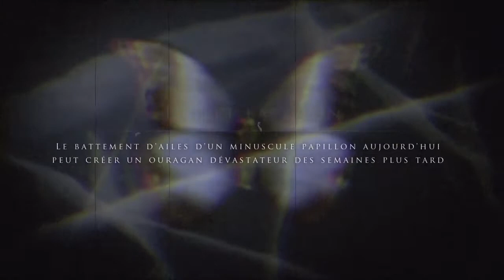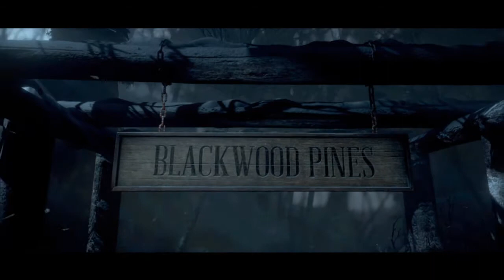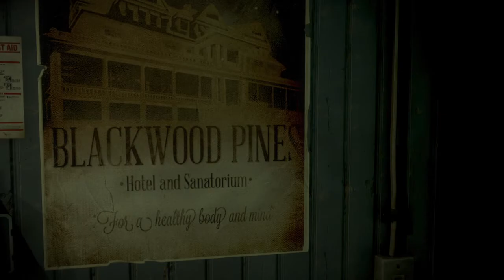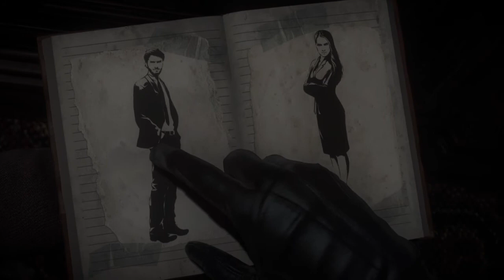Until Dawn (PS5) #1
Salut bienvenue sur ma chaine tu pourra y trouver des vidéos de gameplay des vidéos déballage des vidéos présentation et avis test et des stream.

Boitier d'acquisition
Avermedia Live Gamer Portable 2 plus

[PROCESSEUR] : Intel Core I9-9900KF cadencé à 8 x 3,60GHz (8 x 5,00GHz Turbo) avec refroidissement liquide Watercooling
[CARTE GRAPHIQUE] : Nvidia GeForce RTX 3070 8GO
[CARTE MERE] : MSI Z390 GAMING PLUS
[MEMOIRE] : 32GO RAM DDR4 3000Mhz (64GO max)
[DISQUE DUR 1] : SSD 480GO
[DISQUE DUR 2] : HDD 3000GO
[ALIMENTATION] : 600W 80+
[BOITIER PC] : MSI Mag Forge 100M
[WIFI] : Inclus
[SYSTEME D'EXPLOITATION] : Windows 10 Pro 64 Bits
[CARTE SON] : Audio HD 7.1 intégrée [CONNECTIQUES] : HDMI | Displayport | 5 x ports USB 3 | 2 x ports USB 2 | Ethernet haut débit (RJ45) | 7 x ports jack audio